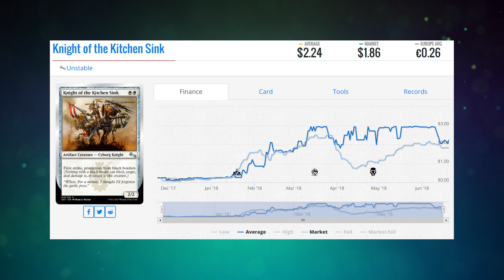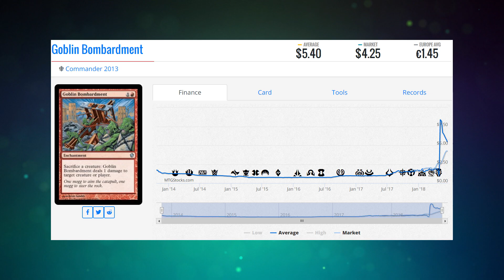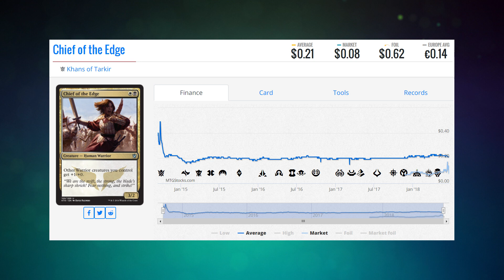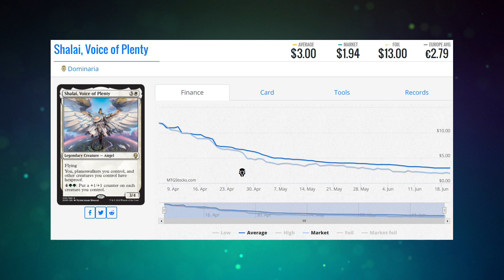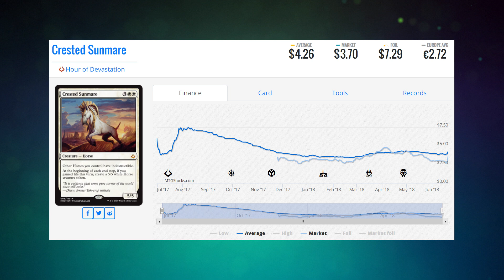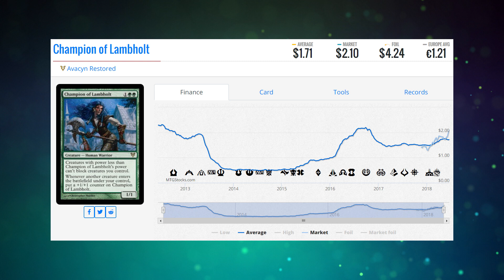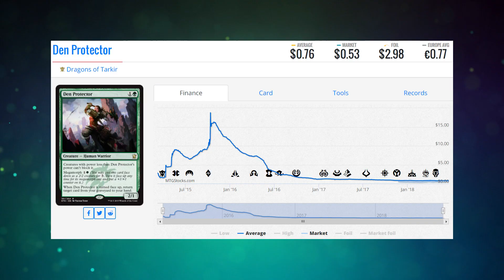Brainstorm Brewery #295 #2 in Finance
Dragging in their hungover corpses from GP Vegas, Corbin (@Chosler88) , DJ (@Rose0fThorns) and Jason (@jasonEalt ) bring you some extremely exciting news! Also MtG related stuff like Battle Bond, Dual Land, Beta Drafts and much more.

Vegas Hangover
Squatty Potty
Breaking Bulk
Battle Bond Movements
Beta Draft
GP Vegas
Emails
Crypto Dual Lands Comparison
The Eras of Magic
Shocking Land Reprints?
Pick of the Week
M19 Bold Prediction!
Send us your emails!